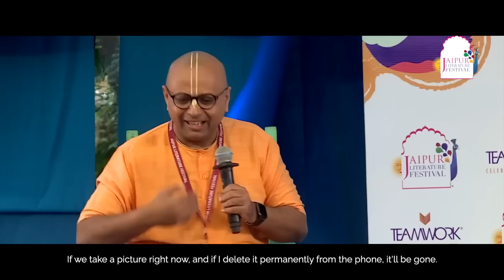Watch this to feel, deal and heal your emotions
George Bernard Shaw said, ‘Now that we have learned to fly in the air like birds, swim under water like fish, we lack one thing—to learn to live on earth as human beings.’
We are not a race of humanoids. We are humans that cry when we lose a loved one, smile when we achieve an accomplishment, laugh when someone tells us a joke, blush when we are embarrassed, burn when we are infuriated and even jump when we are surprised.
The feel-deal-heal model is a method that can help us identify, resolve and let go of negative emotions that cause toxicity to our minds and thus help us lead peaceful and happy lives.

A detailed analysis of this model can be found in Chapter 1 of energizeyourmind

(Excerpt from a conversation at the launch of energizeyourmind at the Jaipur Literature Festival)

gaurgopaldas is an Electrical Engineer, having studied at the College Of Engineering, Pune.

For more updates and exciting content,